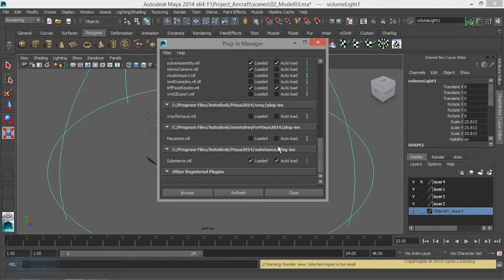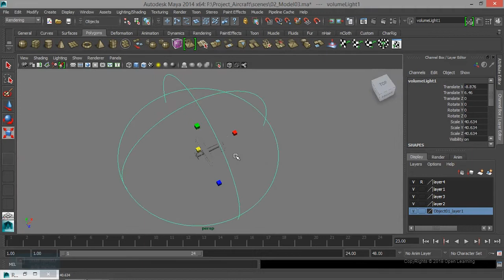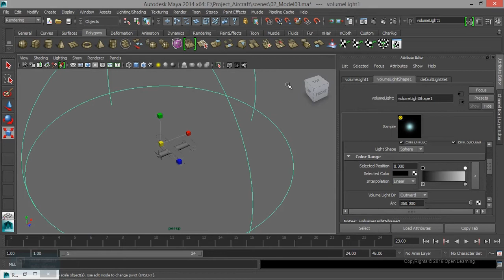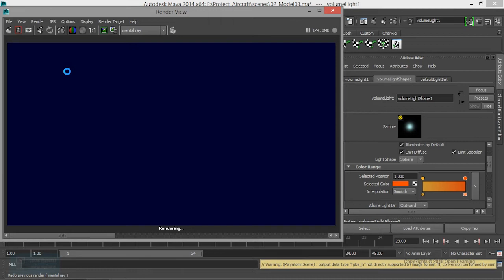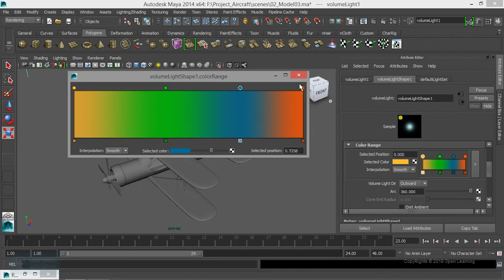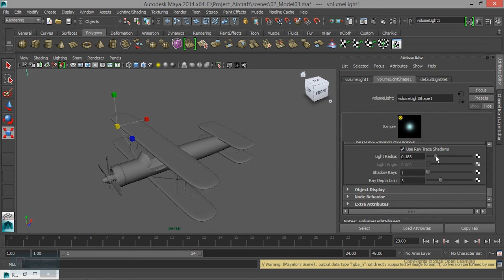Lighting Tips in Maya | Volume Light in Maya | Lesson 5/08 | Tamil Tutorial